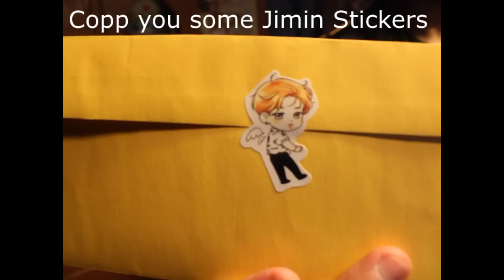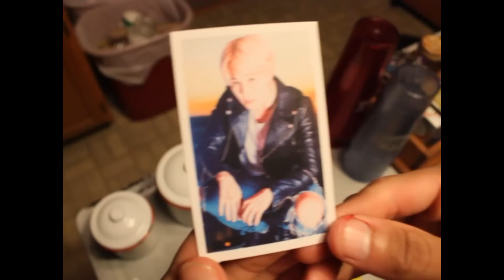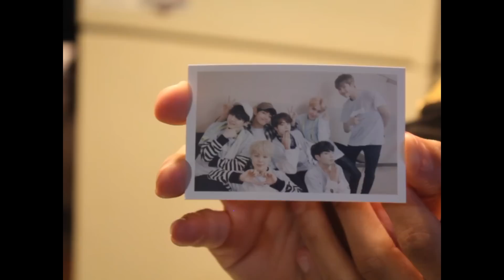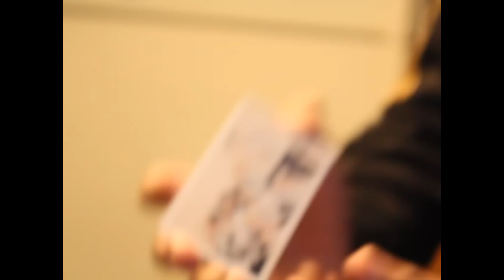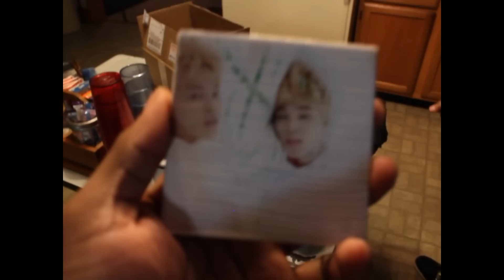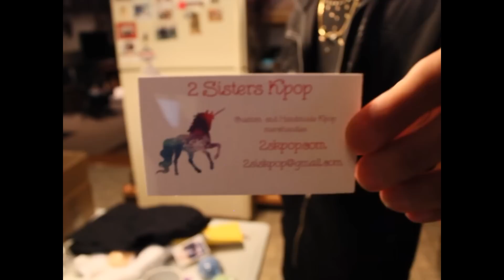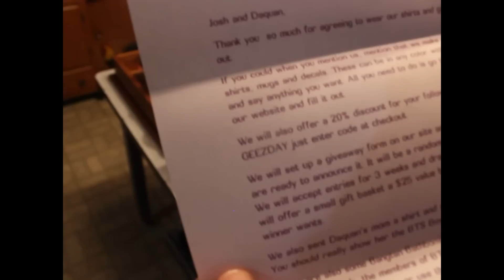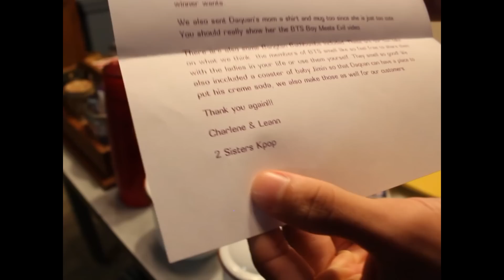Our First BTS Fan-mail Opening + GiveAway (2skpop)Link in Desc.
Y'all we had lots of fun with this video and hopefully you all enjoy it too and participate in our giveaway. We got some vids coming very soon, I've been really busy with school. Love you all Peace.